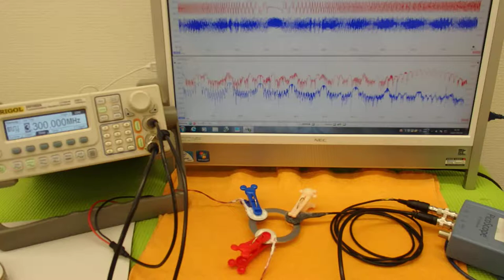オリジナル超音波実験 （超音波システム研究所 ultrasonic-labo）